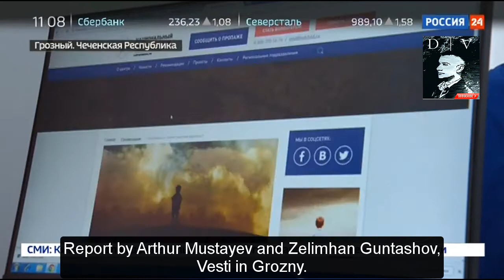Saving Children: Ramzan Kadyrov Becomes a Volunteer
Ramzan Kadyrov is officially a volunteer in the search for missing children. This comes in light of the opening of a national centre dedicated to this cause; but it does not only operate as a centre for missing children but is meant to educate people about the customs, traditions and values of the people belonging to the region. Kadyrov has recently appeared in a show of force in relation to various charitable foundations opening up in Chechnya and the whole of Russia. Kadyrov puts on the blue vest, which acts as a symbol in his quest to make the region more prosperous.

Drago Victorien - Unpaid liar / Media swindler